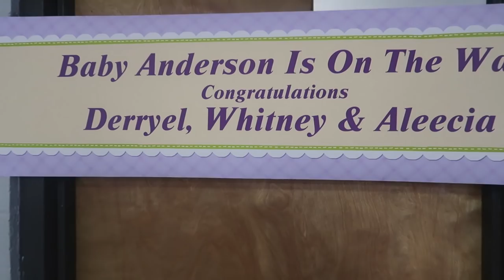GENDER REVEAL! WITH SHOCKING SURPRISES!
In today's video, the Andersons are so excited to bring to you the gender reveal of their second child. I hope you guys enjoy the video.